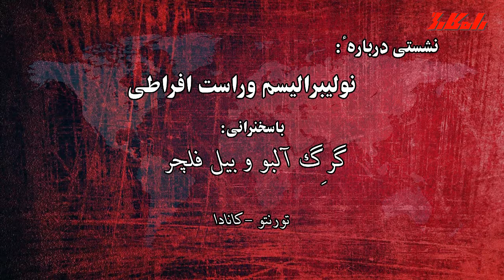گفتگوی گرگ آلبو و بیل فلچر در مورد نئولیبرالیسم و راست افراطی[2/2]-تلویزیون راه کارگر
گفتگوی گرگ آلبو و بیل فلچر در مورد نئولیبرالیسم و راست افراطی (بخش دوم و پایانی)
گزیده ای از برنامه ی تلویزیون راه کارگردر روز جمعه 19 دیماه 1393 برابر با نهم ژانویه 2015